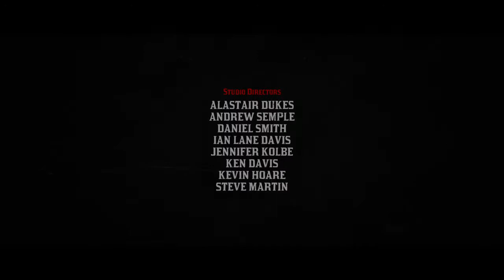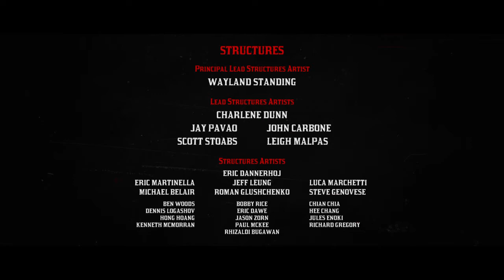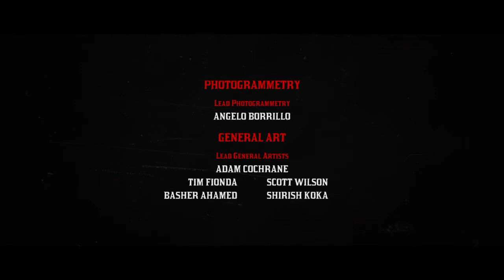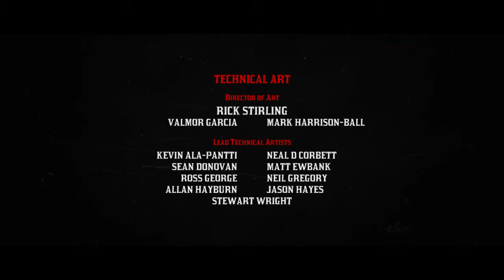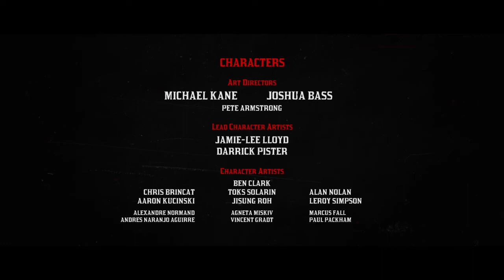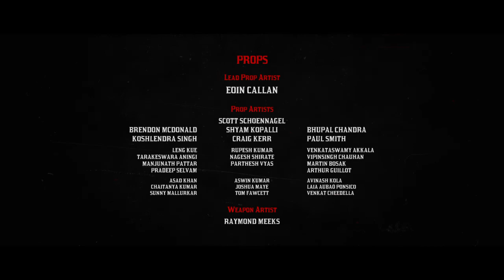Red Dead Redemption 2 Revenge For Arthur Morgan